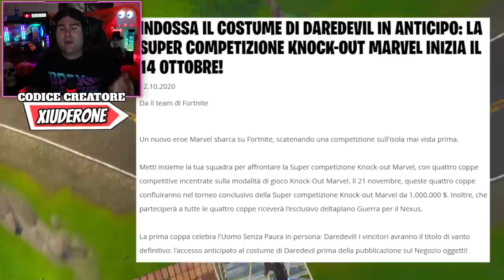DELTAPLANO GRATIS NELLA COPPA DARDERVIL! * NUOVO POTERE IN ARRIVO! (FORTNITE NEWS)